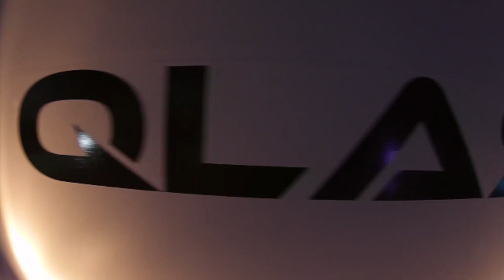QLASH House: il quartier generale degli eSports in Italia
Ecco a voi la QLASH House di Luca Pagano: il quartier generale degli eSports in Italia sede del torneo "eSports&Pinball"